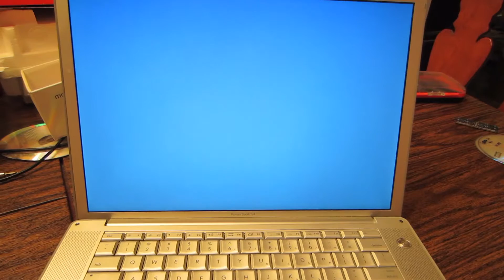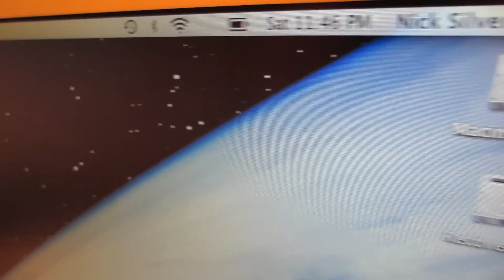Apple PowerBook G4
This is a little video showing off the gorgeous design of the Apple PowerBook G4. It was edited with Final Cut Pro X on a MacBook Pro Mid 2009. The video was filmed in 1080p in 60 FPS. It was edited in 1080p in 24 FPS.

The music in the video was created by me, Nick Silverstein.